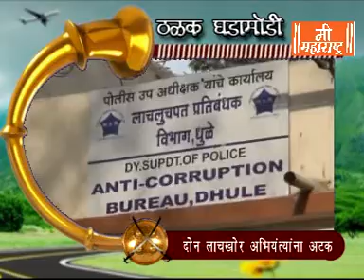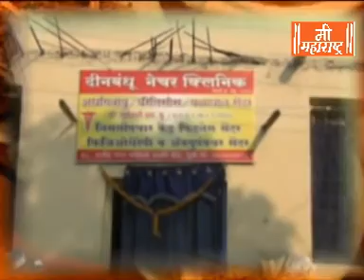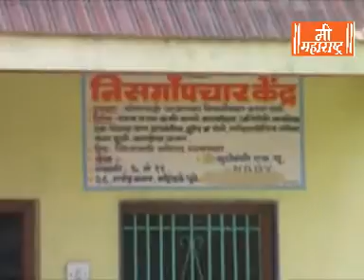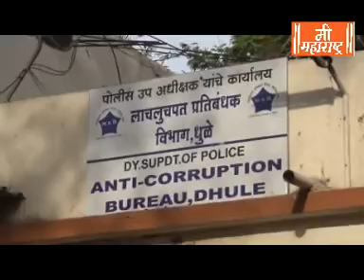Mee Maharashtra News 23 11 19